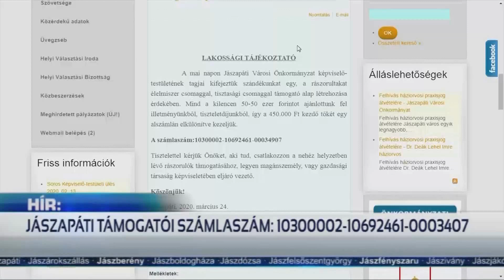100 TARTÓS ÉLELMISZERCSOMAG OSZTOTT KI JÁSZAPÁTI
Jászapátin 100 tartós élelmiszercsomagot állított össze az önkormányzat, az adománygyűjtő számlaszámra érkezett összegből. A csomagokat főként az időseknek és a rászoruló családoknak juttatták el kedden. A fennmaradó összegből 2 ózongenerátort vásárol a település, melyek az egészségügyi intézményekben tisztítják majd a levegőt.